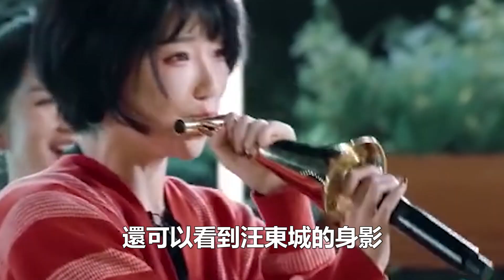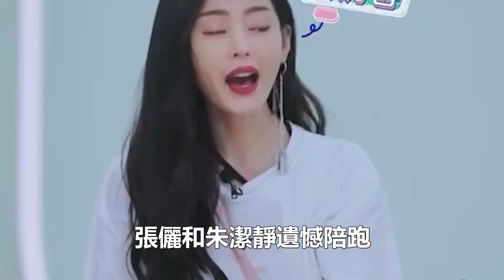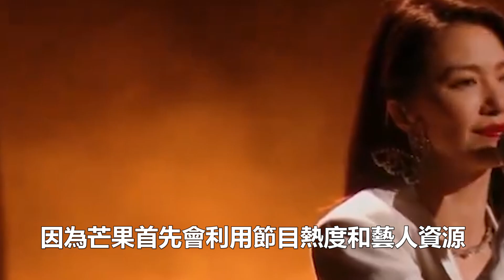霸道總裁再次出手為王心凌《星星的約定》招商金額暴漲4 1億天價！吳謹言樂瘋了！99愛娛樂 王心凌 吳謹言 于文文 鄭秀妍#《星星的約定》